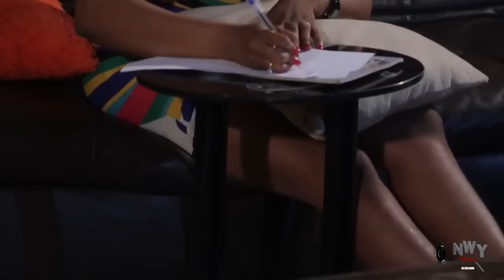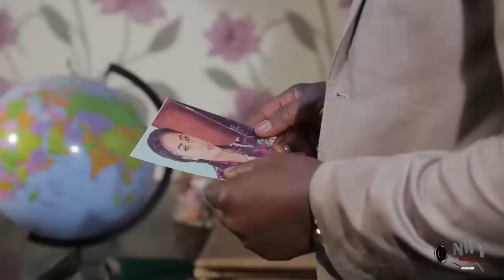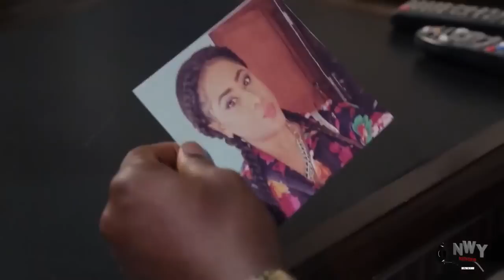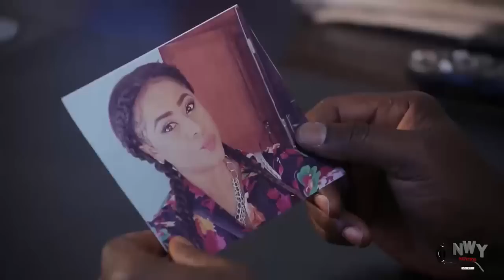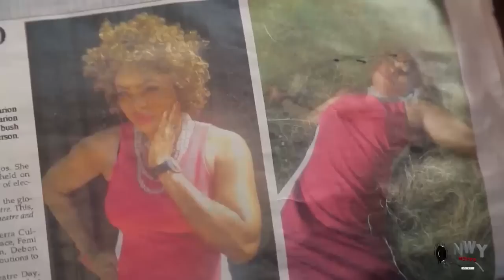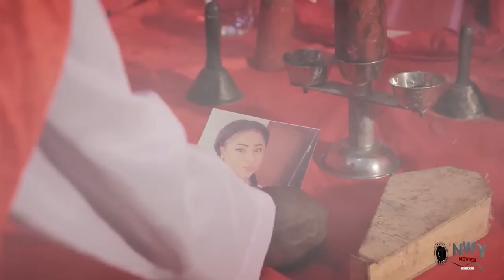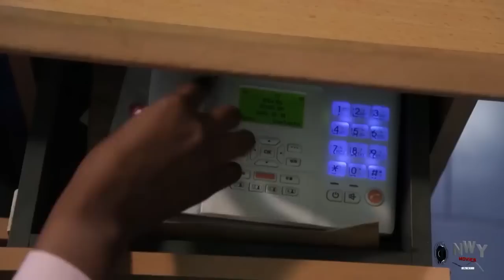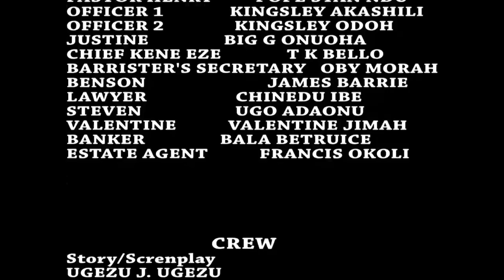How My Rich Husband Came Beging Me Afta He Left Me 4 My Friend But Regreted It Whn She Made Him Poor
MOVIE TITTLE:::
STARRING::: Uju Okoli & Chioma Chukwuka
COMPANY'S NAME::: Trust In God Production
YEAR::2022